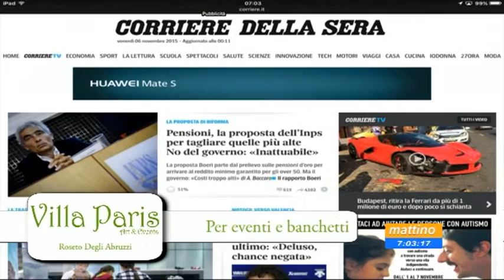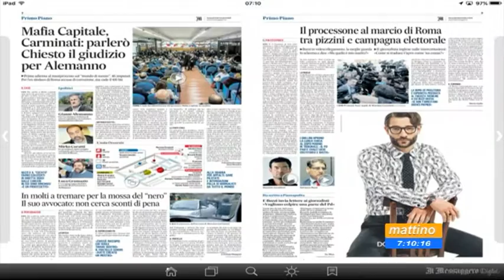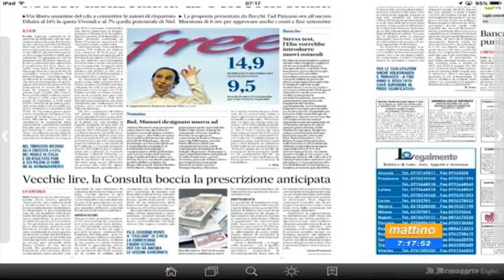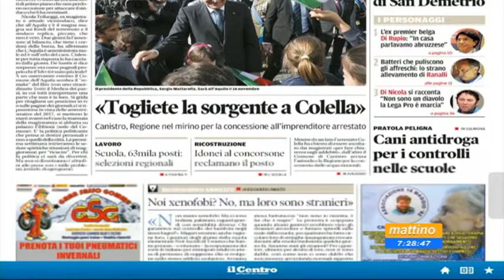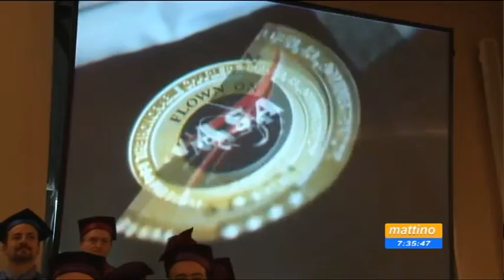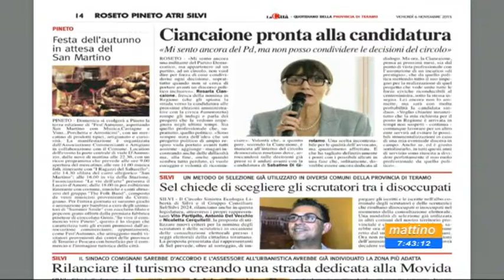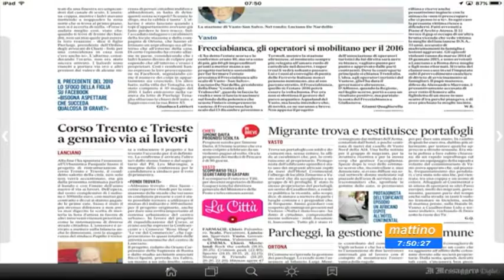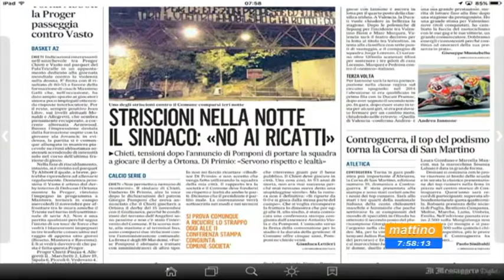Mattino 6 - Rassegna stampa - Venerdi 6 novembre 2015